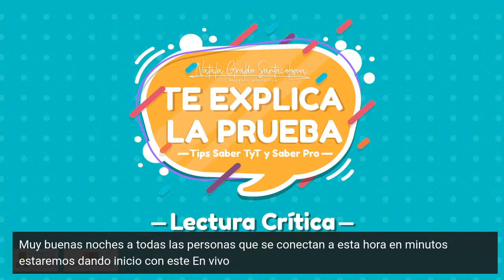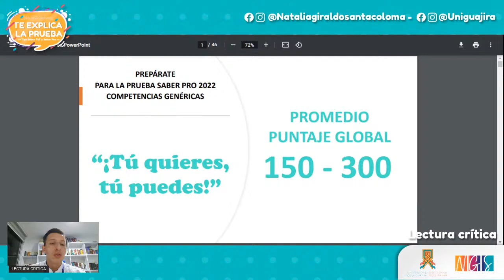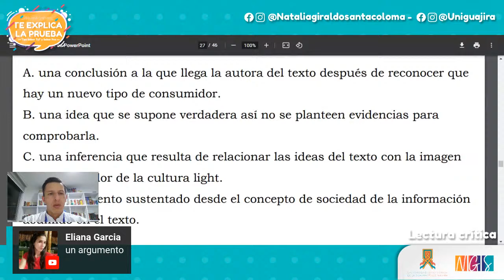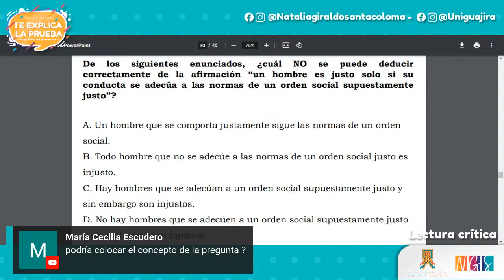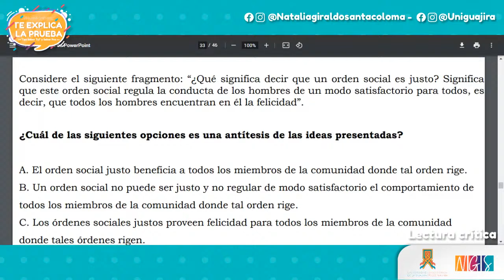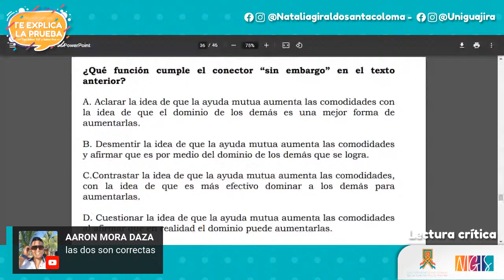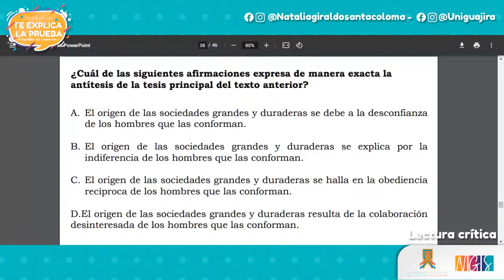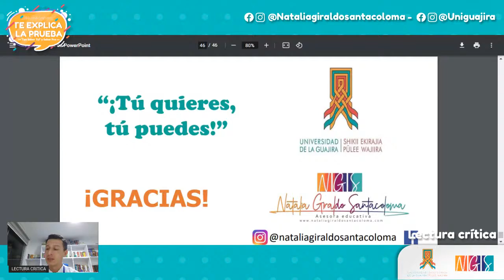NGS Te explica la prueba (Lectura Crítica)